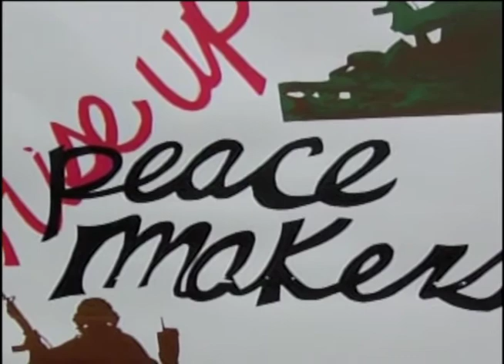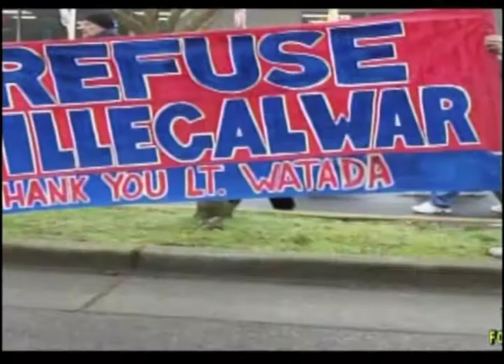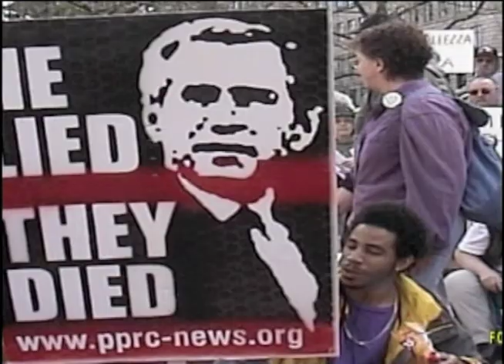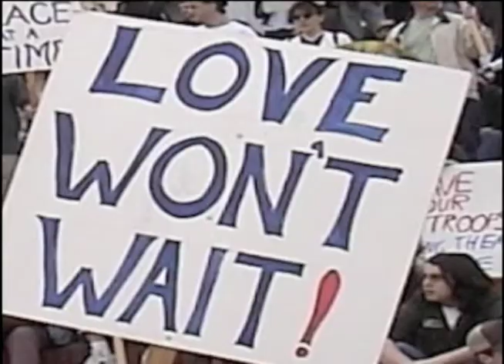VFP Forum 10-12 Interviews Injured Colombian GM Worker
October 2012 episode of Veterans for Peace sponsored public access forum. This months program features a 1/2 hour segment with Jorge Parra, injured worker from GM auto plant in Colombia South America.
Jorge with other workers sewed their lips together for a hunger strike to bring awareness to their plight. Paige Shell-Spurling of Witness For Peace and Portland Central American Solidarity Committee interprets.